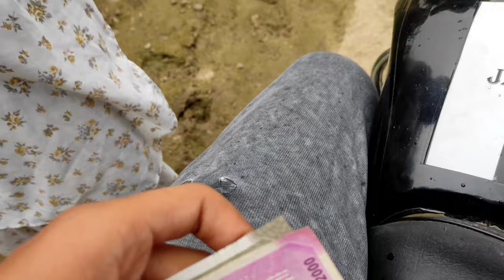Mmi Ko Kukdi ( Corn )🌽 Khani hai 😀| Ankush Malik Vlogs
Hello Everyone...

Ankush Malik
Malik Ankush
Haryana
haryanvi
jaat
Malik
haryanvi vlog
haryanvi vlogger
haryanvi vlogging
panipat
panipat city
israna
jaat
village life
desi villagers
Panipat
Panipat City
Pathri
Pathri Village
pathri Wali Mata
pathri mata
Sourav Joshi vlogs
Sourav Joshi
piyush Joshi
sahil Joshi
sukh